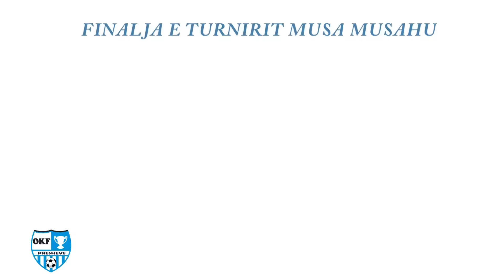PROMO MUSA MUSAHU 15 06 2015